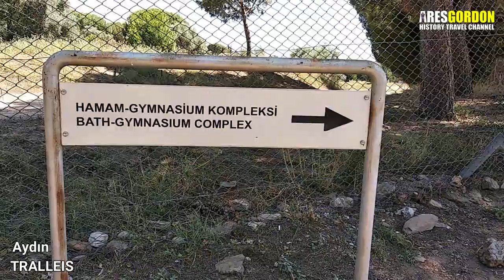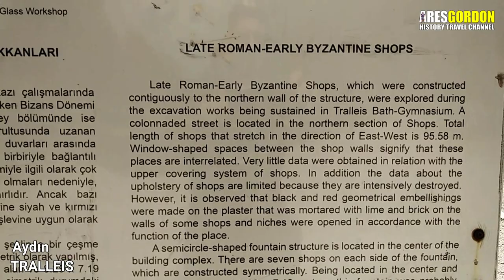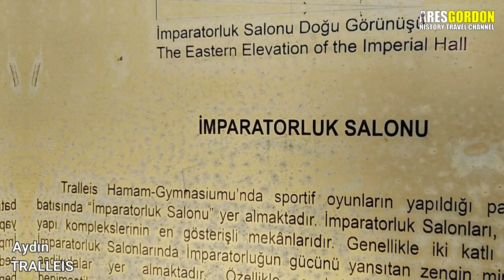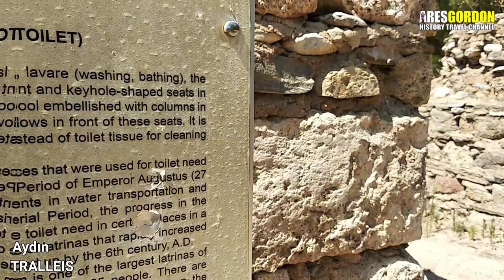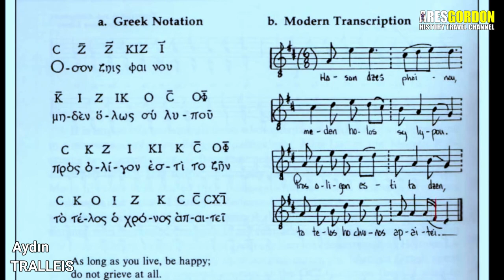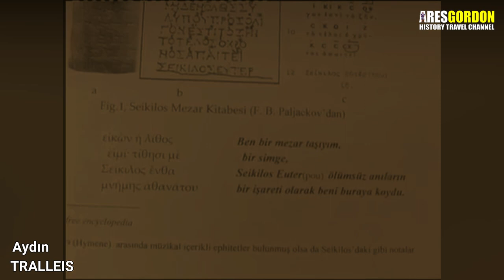TRALLEIS ANTİK ÇAĞIN SESİ - ANTİK KENTLER #22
Tralleis bir kavim olan Traller ve Argonlular tarafından Dor göçleri sonrasında kurulmuş ve ismini de buradan almıştır. Ancak kentin adını Tralla veya Thiba adında bir Amazon'dan aldığı düşüncesi de bulunmaktadır. Antik Dönemin önemli yazarlarından Yaşlı Plinius'a göre kent sakinlerinin su ihtiyacı Tralleis'in içinden geçen Thebaid adı verilen su kaynağının birleştiği Eudon Nehri'nden karşılanmaktadır.

Tralleis kentinin güneybatısındaki Dedekuyusu Höyüğü, kentin erken dönem tarihi hakkında bilgi vermektedir. Höyük üzerinde yapılan çalışmalarda Kalkolitik Çağ, Erken ve Orta Tunç Çağlarına ait seramikler ele geçmiştir. Ancak kentin Klasik Dönem öncesi tarihi hakkındaki bilgilerimiz yetersizdir. İÖ 546 yılında Perslerin Lydia Krallığı'na son vermesinin ardından Tralleis'in kenti Pers İmparatorluğu'nun idaresine girmiştir. Tralleis, Ksenophon'un yaşadığı dönemde genç Kyros'a bağlı bir Pers Satraplığıdır. Genç Kyros'un abisi Pers Kralı Artakserkses'i tahttan indirmek için MÖ 401-400 yıllarında düzenlediği seferde mağlup olması üzerine Tralleis, Pers denetiminde Karia Satraplığı'na bağlı bir merkez konumuna gelmiştir.

Büyük İskender'in MÖ 334 yılında Pers Kralı Dareios'u yenerek Anadolu'ya girmesiyle Tralleis de diğer birçok Batı Anadolu kenti gibi gönüllü olarak Makedonya Krallığı'nın hakimiyetini kabul etmiştir. İskender'in Halikarnassos'u aldıktan sonra Phrygia'ya doğru yola çıkmadan önce mancınık ve diğer savaş aletlerini Tralleis'e taşıttığı, Halikarnassos'u aldıktan sonra ise bütün Karia'nın satraplığını Idrieus'un karısı Ada'ya verdiği bilinmektedir. Büyük İskender'in MÖ 323 yılında ölümünden sonra komutanlar arasında çıkan Diadokhlar Savaşları'nda kent kısa süreli olarak Asandros, Antigonos ve Lysimakhos arasında el değiştirmiştir. Diadokhlar arasında MÖ 281 yılında yapılan Kurupedion Savaşı sonrasında ise Seleukos Krallığı'nın egemenliğine girmiş ve Seleuka adını almıştır. Kentin Seleukoslar Dönemi'ndeki durumu konusundaki bilgilerimiz yetersizdir. Ancak Seleukos Kralı III. Antiokhos (MÖ 241-187) ile Pergamon Kralı II. Eumenes (MÖ 197-159) ve müttefiki Romalılar arasında, Sipylos Dağı yakınlarında MÖ 190'da yapılan Magnesia Savaşı'nda Tralleis halkı, III. Antiokhos'u desteklemiştir. Tüm bu olaylar kentin İÖ 190 yılında Seleukos Krallığı'na bağlı bir şehir olduğunu göstermektedir. Savaşın kaybedilmesi sonrasında Tralleisliler Romalıların lideri konsül Lucilius Cornelius Scipio'ya gidip af dileyip Roma hakimiyetine girmek istemişlerdir. Seleukos Kralı III. Antiokhos'un Magnesia Savaşı'nda Roma'ya yenilmesinin ardından yapılan Apameia Barışı (MÖ 188) sonrasında, Batı ve Güneybatı Anadolu topraklarının siyasi yapısı büyük değişikliğe uğramıştır. Bu dönemde diğer birçok Batı Anadolu kenti gibi Tralleis de Romalılar tarafından II. Eumenes yönetimindeki Pergamon Krallığı'na bırakılmıştır. Tralleis, MÖ 188-133 yılları arasında Pergamon Krallığı'na bağlı kalmış son Pergamon Kralı III. Attalos'un vasiyeti ile MÖ 133 yılında Roma egemenliğine girmiştir. MÖ 126 yılında Aristonikos'un Roma'ya karşı Anadolu'da başlattığı ayaklanmaya Tralleis de katılmıştır. Ancak Aristonikos'un uğradığı yenilgi sonrasında kent vergiye bağlanmış ve kistophor basma hakkı elinden alınmıştır. Tralleislilerin direnişi sadece bu olayla sınırlı kalmamıştır. Kent MÖ 88 yılında Pontus Kralı VI. Mithridates'in Roma'ya karşı başlattığı ayaklanmaya da destek vermiştir. Bu amaçla Koncordia Tapınağı'nda toplanan Romalılar ve Roma yandaşları, Mithridates'in askerleri tarafından katledilmiştir. Dulla'nın Pontus Kralı Mithridates'i yenmesi sonrasında bu isyana katılan kentler Romalılar tarafından beş yıl süreyle ağır vergi ödemekle cezalandırılmıştır. Daha sonraları Pompeius'un ılımlı tutumu ile vergiler hafifletilmiş ve ekonomik açıdan iyileşme dönemi başlamıştır. Tralleis'in tekrar itibar kazanmasında Pompeius'un yakın dostu Tralleis'de yaşayan Nysalı tüccar Pythodoros'un önemli katkısı olmuş ve kent MÖ 58 yılından sonra tekrar kistophor basmaya başlamıştır.

MÖ 1. yüzyılın ikinci yarısında daha da gelişen ve ünlenen Tralleis, antik yazarların bahsettiğine göre zengin ve entelektüel insanların yaşadığı bir kent haline gelmiştir. Tüm bu olumlu gelişmelerin yanında MÖ 26'da İmparator Augustus Dönemi'nde yaşanan şiddetli deprem, kentte büyük zarara yol açmıştır. Bu depremin zararlarını silmek isteyen Augustus kente parasal destek sağlamış ve imar faaliyetlerini yeniden başlatmıştır. Augustus'la başlayan imar faaliyetleri, Tiberius zamanında da devam etmiştir.Kent, Caligula ve Claudius Dönemleri'nde heykeltıraşlık alanında ün kazanmıştır. MS 129 yılında Anadolu'ya yaptığı ziyaret sırasında Tralleis'e de uğrayan Roma İmparatoru Hadrianus kente ticari yönden destek vermiştir.

Tralleis 13. yüzyıl sonunda Türkler tarafından fethedilmiştir. Ancak depremlerin yarattığı ağır tahribat ve olasılıkla su kaynaklarındaki yetersizlik nedeniyle iskan edilemeyip, kentin güney eteklerine yerleşilmiştir.